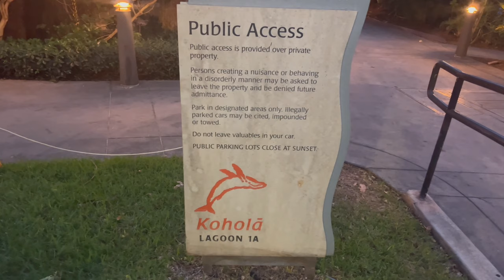Ko Olina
Ko Olina encompasses 642 acres featuring a string of four jewel-like lagoons connected by more than a mile and a half of seaside pathways. Daily public parking in designated areas is available from sunrise to sunset on a first-come first-serve basis.